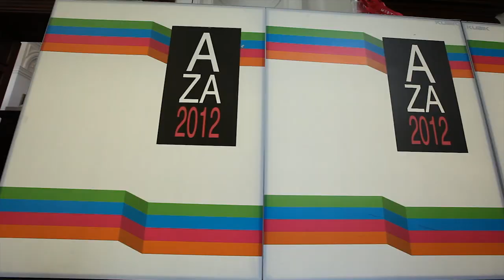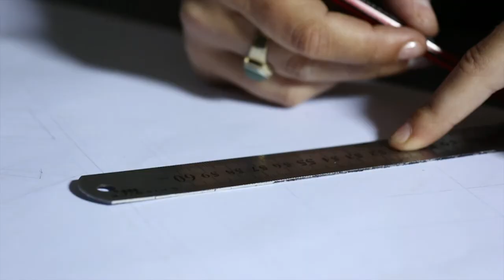AZA 2012: Shaping the future of society by design: Day 3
Architecture ZA was a three-day conference held at Cape Town City Hall during September 2012, and explored the idea of re-scripting architecture during a series of lectures, exhibitions and workshops.